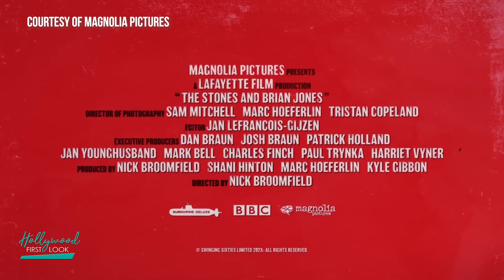THE STONES AND BRIAN JONES (2023) | Interview with Filmmaker Nick Broomfield!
Interview with:
Nick Broomfield

The Stones and Brian Jones examines the musical creativity of Jones, the secret to the band's success, through candid interviews with all the essential performers and previously unreleased archive.

Director: Nick Broomfield
Writers: Nick Broomfield, Marc Hoeferlin
Stars: Nick Broomfield, Eric Burdon, Marianne Faithfull